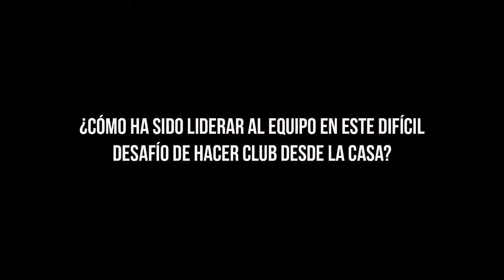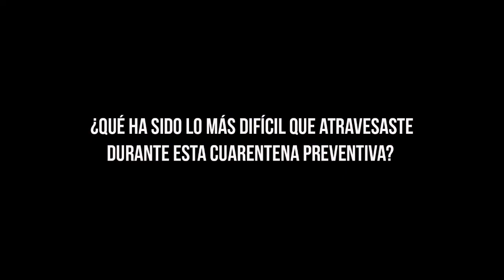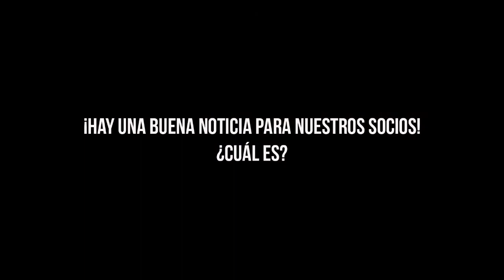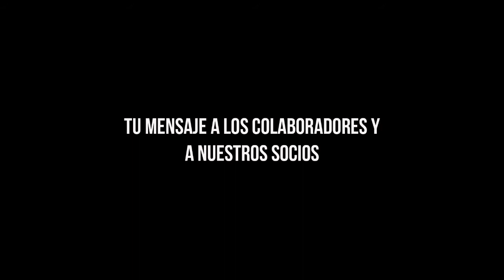Denise Maringer y el liderazgo en tiempos de crisis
Denise Maringer, Gerente de Deportes nos cuenta su experiencia durante la Pandemia.